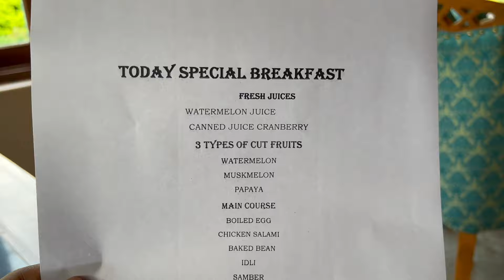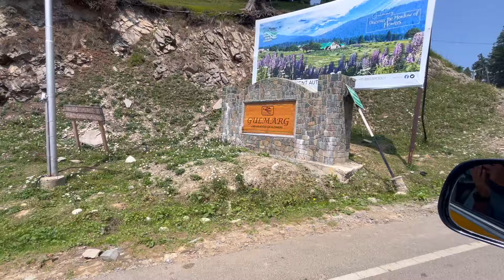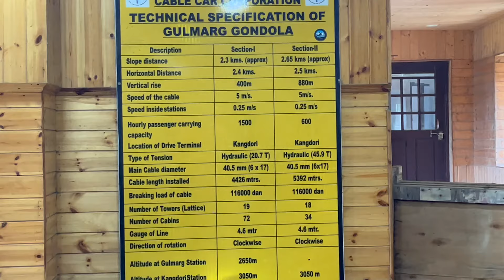Finally বরফ পেলাম 🧊 | Asia’s Longest and Highest Cable Car Ride 🚠 in Kashmir | Kashmir Travel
We are travelling in Kashmir and taking you on this amazing journey full of natural beauty. Truly this is heaven on earth! Watch the vlog to know more!